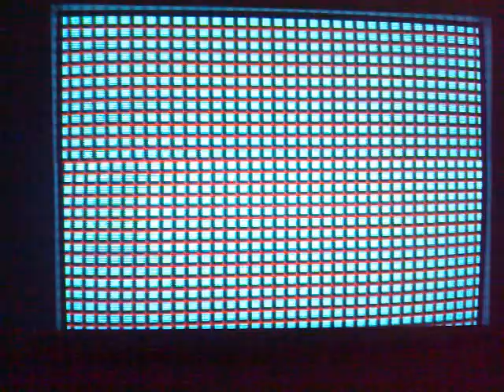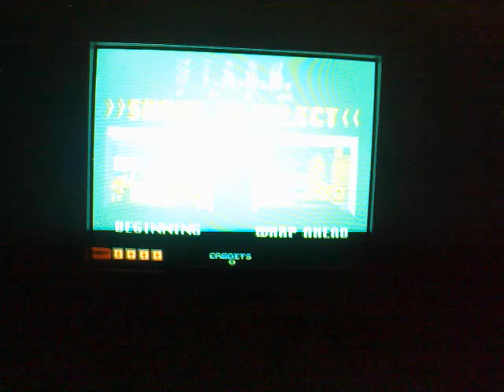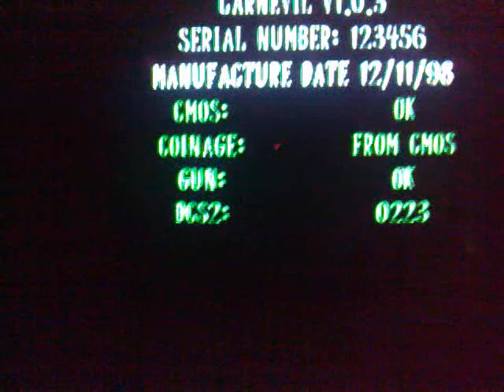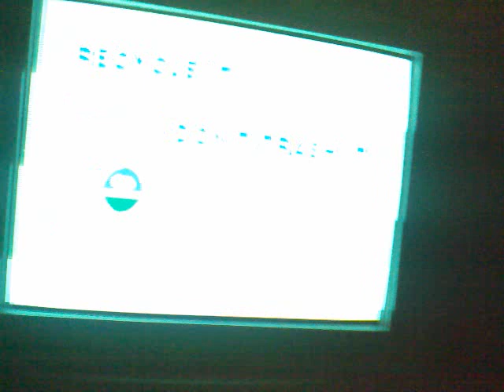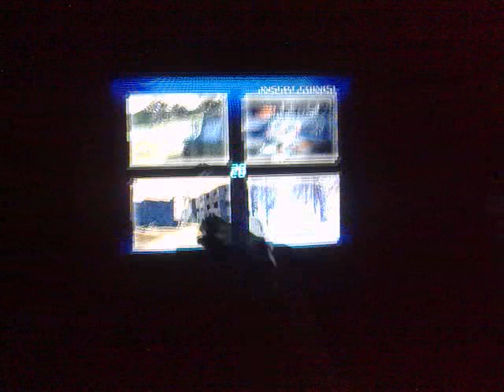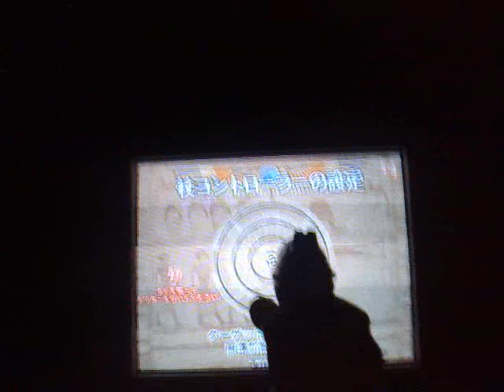Light Gun Games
Some of the light gun games that I've set up.

2.9Ghz Athlon X3, 2GB RAM, 8600GT
Act Labs S-Video Ray Guns
32" CRT TV